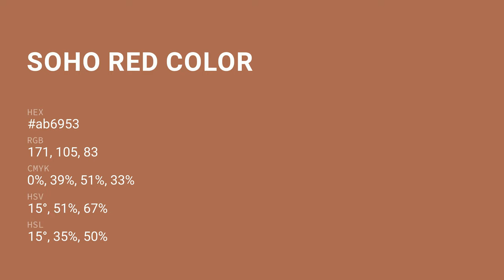Soho Red color ab6953 hex color - Orange color - Cool color ab6953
What color is Soho Red ? ab6953 hex color - Orange color - Cool color ab6953

Hex ab6953 Color Code is also known as Soho Red color.